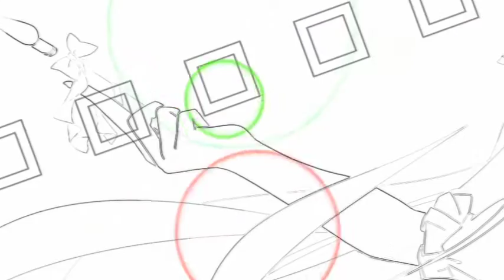【Miku Hatsune】Drawing! / sky_delta【MV】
From My First Album "-Last-" Tr.05

Illust：ましろ(@osr_pkc)
Movie：EBIMAYO(@ebimayo3150)